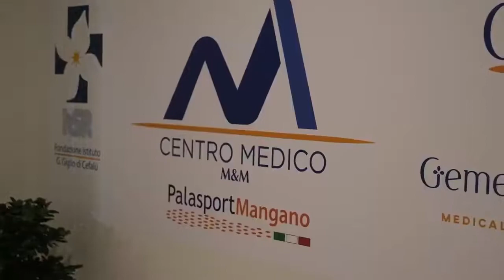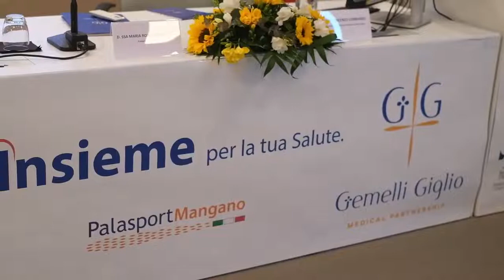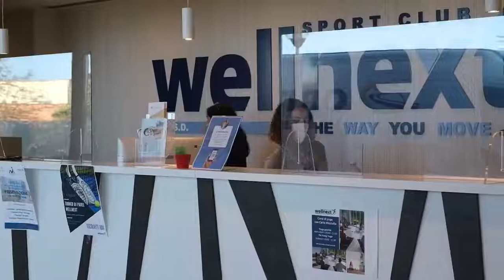Inaugurazione del Centro Medico M&M - Palasport Mangano di Sant'Agata di Militello 08.04.22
Inaugurazione del nuovo poliambulatorio specialistico privato a Sant'Agata di Militello, dove i medici specialisti inviati dalla Fondazione Istituto Giglio di Cefalù effettueranno visite e prestazioni ambulatoriali per offrire ai cittadini del territorio nebroideo una sanità di eccellenza e prossimità.

Nel video le interviste e i momenti salienti della giornata di presentazione del  Centro Medico M&M.